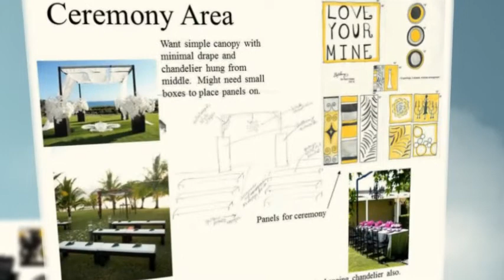Commemory® Fine Art: Zebra, Yellow & Black Modern Artwork: Event & Home Decor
Designed for a wedding photo shoot, this is an example of how custom artwork can accent any event decor that becomes a forever memory in the home.